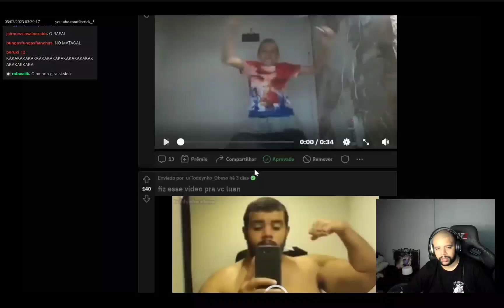Projeto kratos do Luan